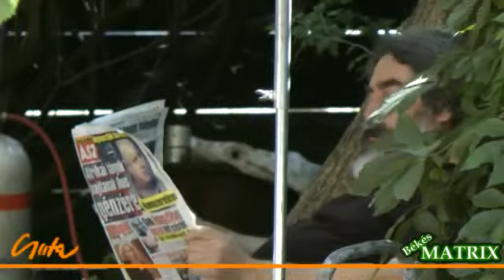XXIII. Nemzetközi Csuta Művésztelep - Kedd 2013.08.07.